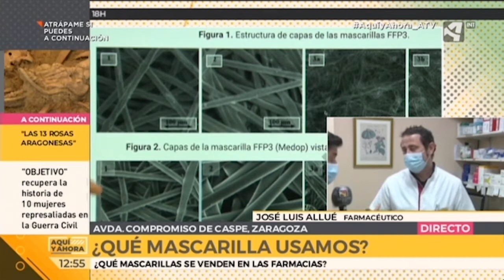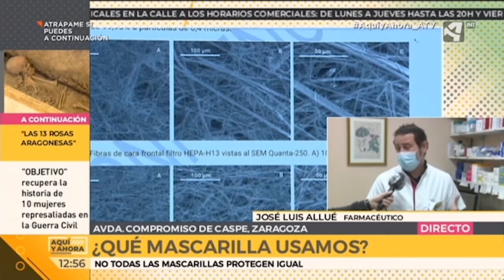¿Qué mascarillas son las más efectivas?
Hace unos pocos días, Fernando Simón habló de las mascarillas FPP3 y desde entonces, la ciudadanía ha ido en su búsqueda a las farmacias, pero muchas no las venden debido a que las que hay actualmente en el mercado son más que suficientes para luchar contra el virus.